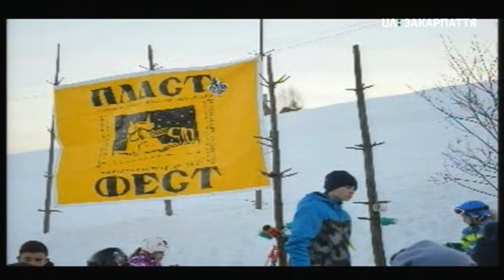19-й міжстаничний табір "ФЕСТ-2019". 20.02.2019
Про 19-й міжстаничний табір "ФЕСТ-2019" у нашій студії розповів Іштван Удут - керівник Ужгородського міського осередку "Пласт", який завітав у нашу студію разом із пластунами.